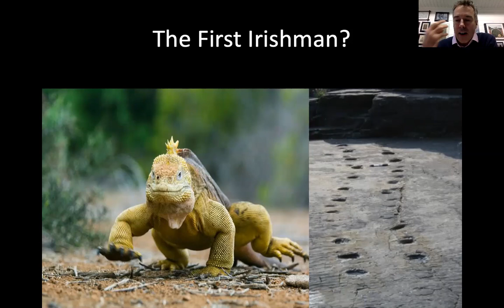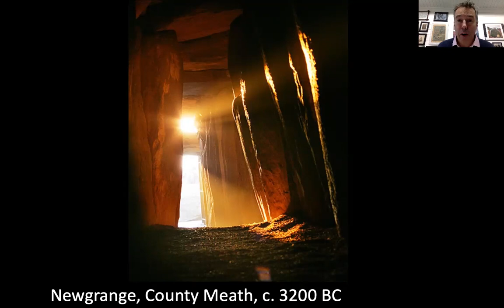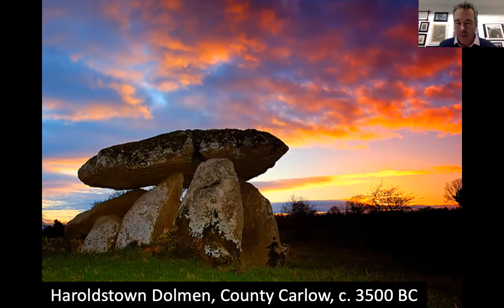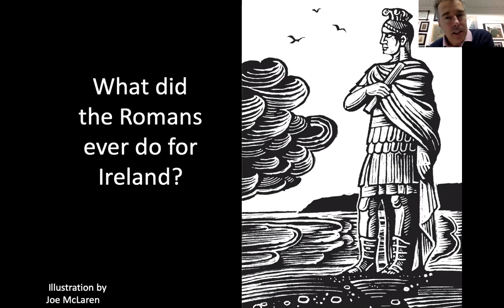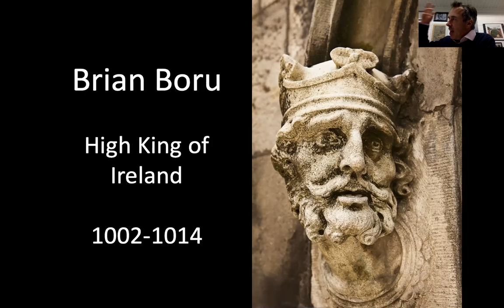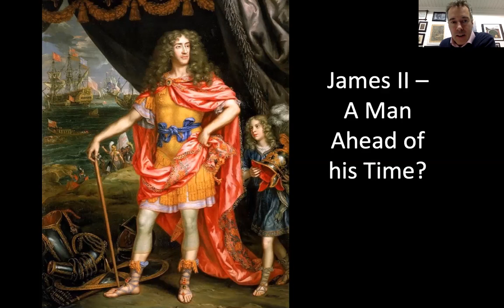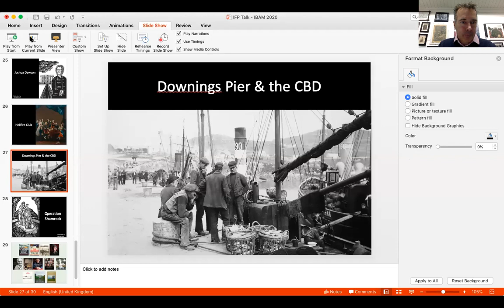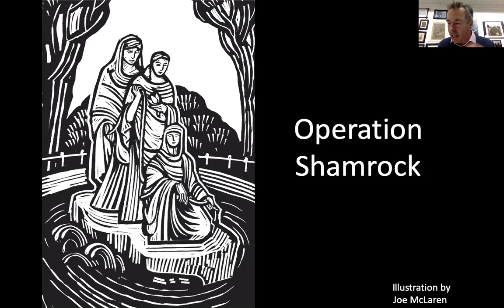Turtle Bunbury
Best-selling author, historian, public speaker, content creator and TV presenter based in Ireland.